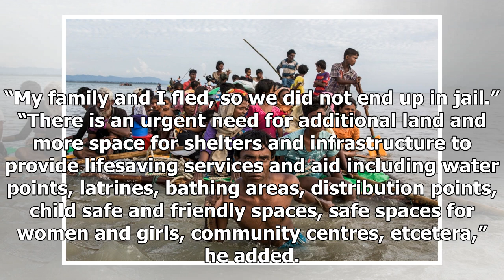Desperate Rohingyas fled to bangladesh on fragile raftsUs news-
Us News - Desperate Rohingyas fled to bangladesh on fragile raftsUs news-

Rohingya refugees are resorting to increaingly desperate measures such as makeshift rafts to cross the Naf River to Bangladesh.  © UNHCRAndrew McConnell GENEVA More than 30 makeshift rafts carrying over 1,000 Rohingya refugees have arrived in Bangladesh in the past 10 days and UNHCR, the UN Refugee Agency, says it is concerned at the growing number of people resorting to desperate means to flee Myanmar. Unable to pay to cross the Naf River that forms the border, refugees were building rafts from...